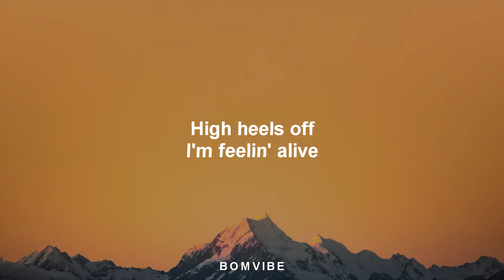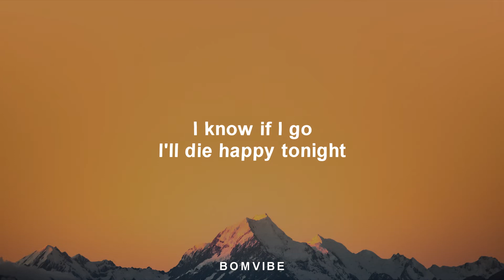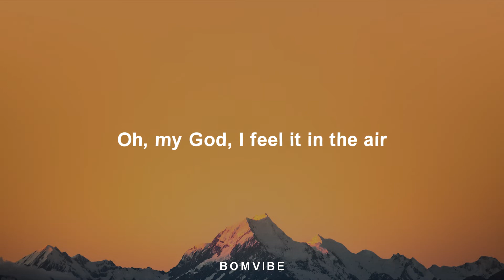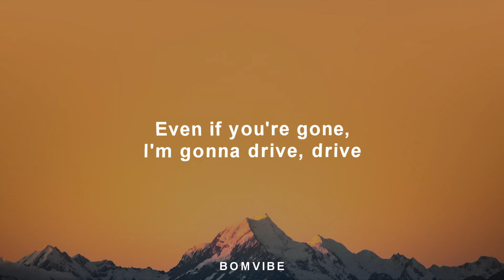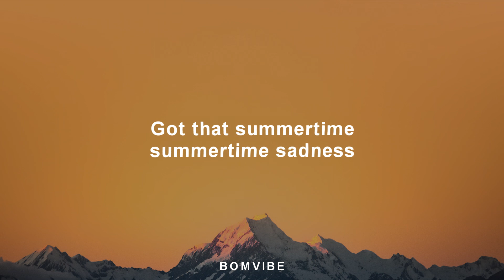Lana Del Rey - Summertime Sadness (Lyrics)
Summertime Sadness (Lyrics)

🎤 Lyrics :

[Chorus]
Kiss me hard before you go
Summertime sadness

[Post-Chorus]
Oh, oh-oh-oh-oh

[Post-Chorus]
Oh, oh-oh-oh-oh

[Post-Bridge]
Oh, oh-oh-oh-oh

[Chorus]
Summertime sadness
[Post-Chorus]
Oh, oh-oh-oh-oh

Summertime Sadness by Lana Del Rey lyric video

Summertime Sadness Lana Del Rey Lyrics
Summertime Sadness Lana Del Rey